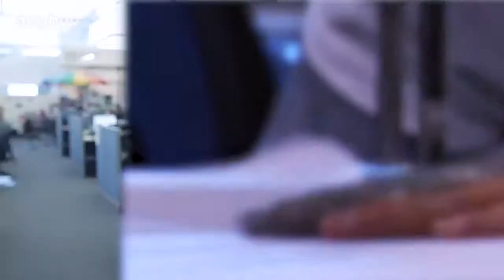Date Rape Detecting Nail Polish is Real!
Originally uploaded to YouTube on August 31, 2014.